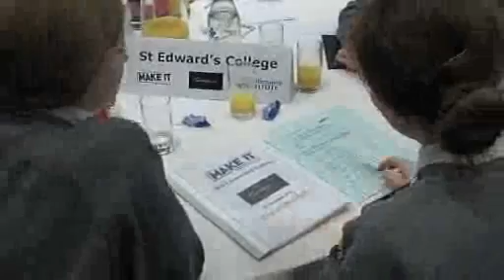Make It with Survitec feat. St Cuthbert's Catholic Community College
Teenagers from across Merseyside gained an insight into the high-tech world of life-saving survival equipment when took part in the Survitec Group Make it Enterprising Schools Challenge at the Crowne Plaza Hotel, Liverpool yesterday.

The ninety 13 and 14 year-old boys and girls established their own mini-manufacturing businesses and created new survival products for use on land, sea or air ranging from inflatable tents for disaster zones to immersion suits for oil-rig workers. Throughout the course of the day each team completed a series of key tasks as set by the Survitec Group, a global manufacturing business with locations across the world including the RFD Beaufort site in Birkenhead.